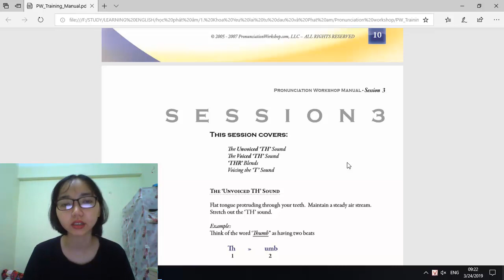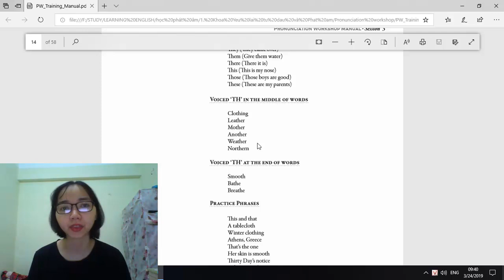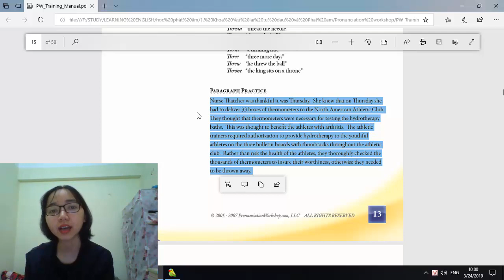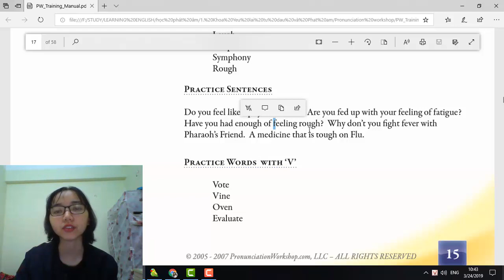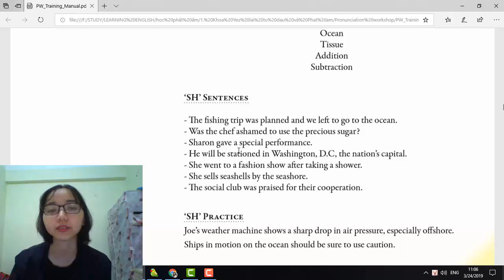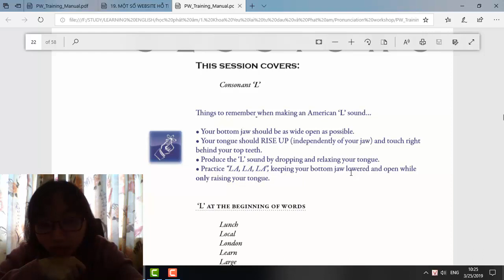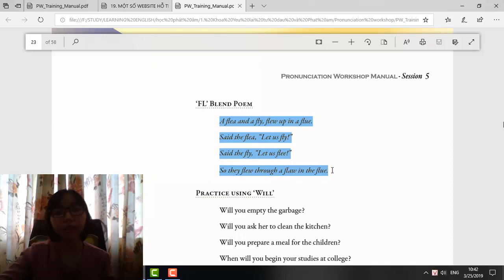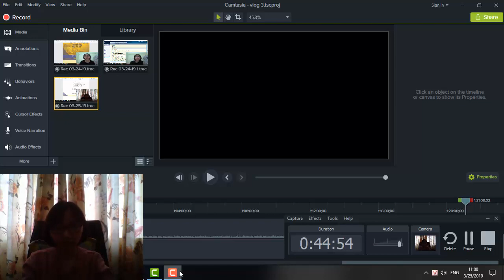Vlog 3: Phát âm tiếng anh "S", "Z", "SH", "ZSH",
tự học tiếng anh
pronunciation
english